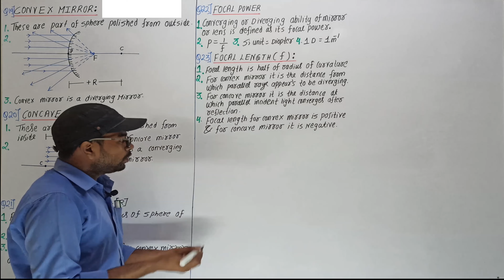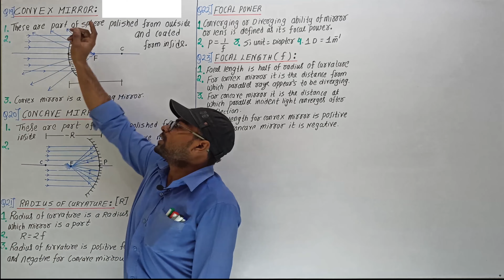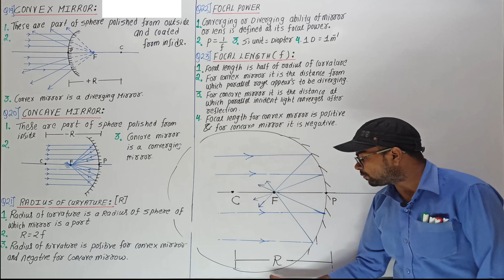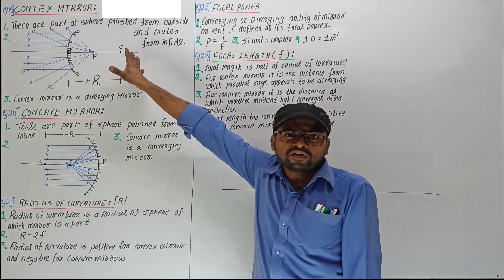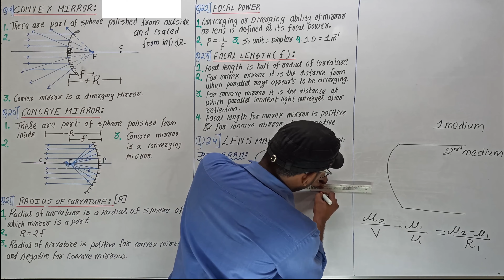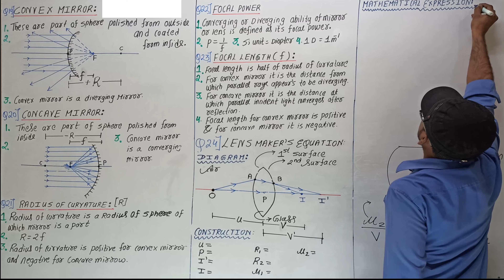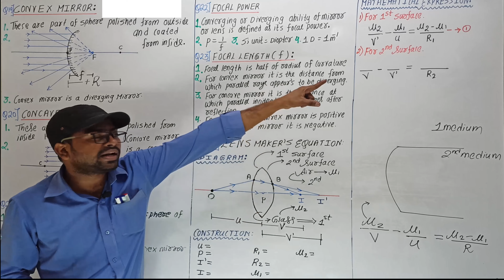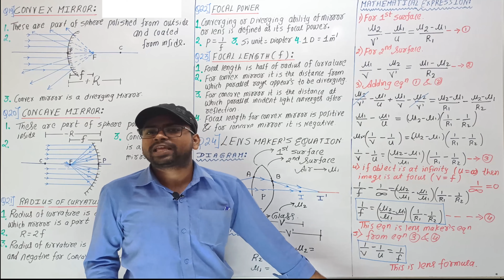Optics Lec 10